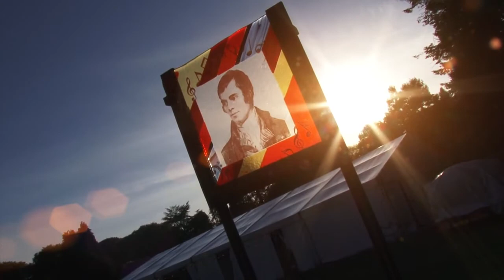Burns an' a' that! Festival 2013 trailer